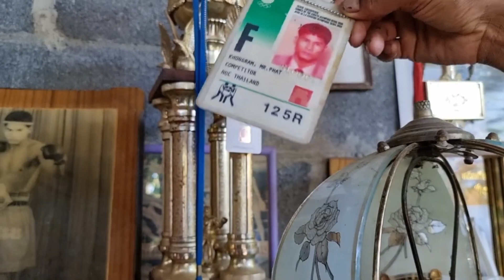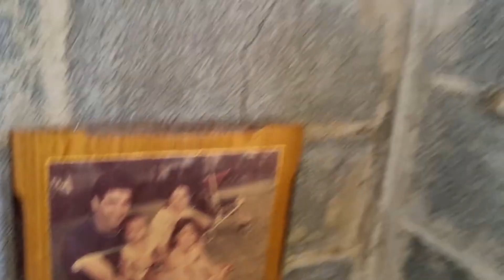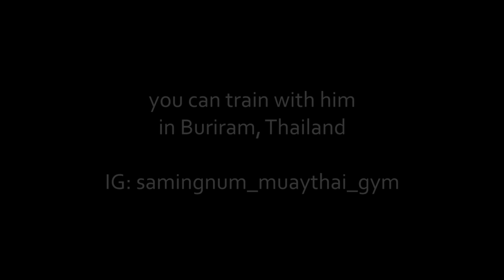Walk-Through of The Legend Samingnoom's Gym in Buriram, Thailand | Muay Thai Library Project